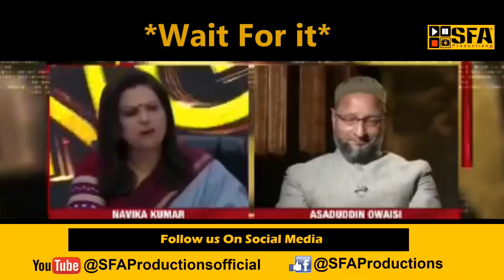Owaisi ne ki Navika ki Bolti Bandh | Sarcastic Owaisi